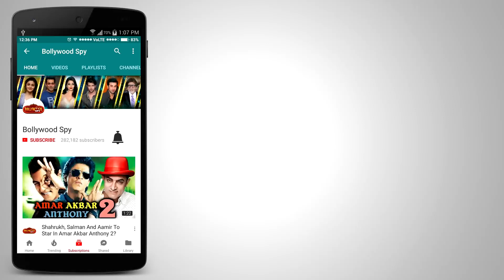अब Shahrukh Khan Horror फिल्म करना चाहते हैं